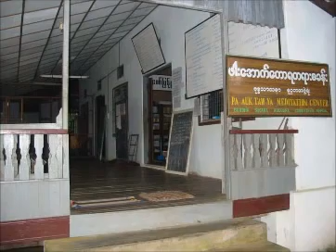မြတ်ဗုဒ္ဓ၏ ဝဋ်ကြွေး ၆ / ျမတ္ဗုဒၶ၏ ဝဋ္ေႂကြး ၆